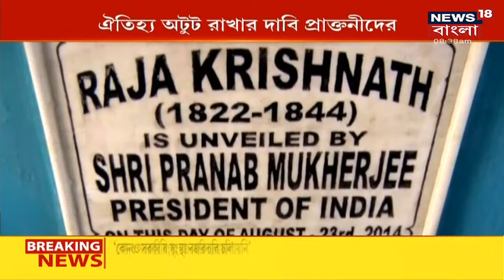Berhampore Krishnath College-এ শুরু হচ্ছে Murshidabad University, তাহলে ঐতিহ্যবাহী কলেজের কী হবে?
Berhampore-এ ভাগীরথী নদীর পাড়ে Krishnath College-এ এবার শুরু হচ্ছে Murshidabad University, তাহলে ঐতিহ্যবাহী কলেজের কী হবে?